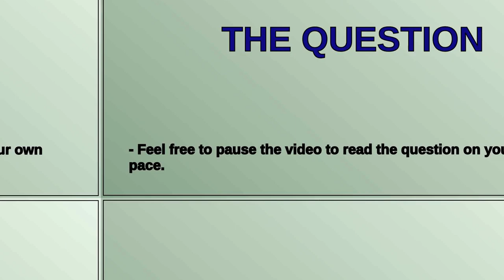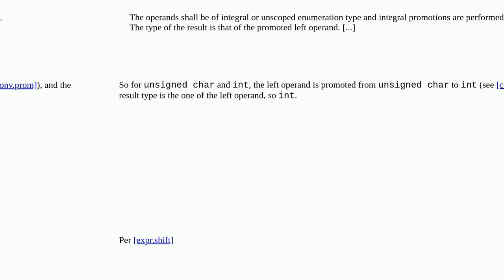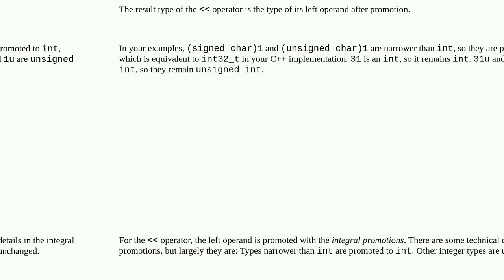What is the result type of the bit shift operator?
A special thanks goes out to the community

  c++